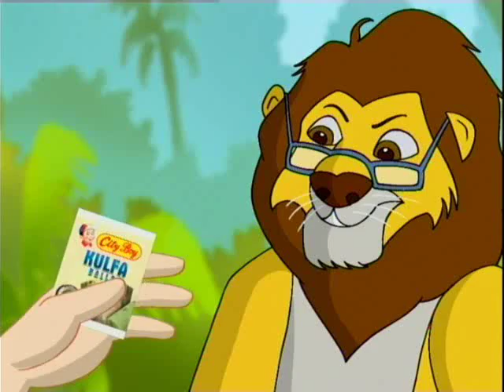Jungle Cartoon City Boy | Cityboy | Kids N Sweets | Confectionery | Nursery rhyme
Nursery rhyme, Cityboy Kulfa, Sweet Supari, Mint, Candy, Toffees, Pearl, Pearl Confectionery, Sweehills, Kids Toffees, Chocolate, Snacks, Kids
Cityboy Kulfa
Sweet Supari
Mint
lion
cartoon
fun
sweets
old memories
parrot
bear
bhalo
sher
jungle
mungle
monkey
birds
zebra
kulfa
glasses
kids
boy
girl
dance
nach
banana
kela
kaju
sweet balls
candy
colors
fish
elephant
owl
mint
minta
foji
army
saunf
nest
wistle
sweethills